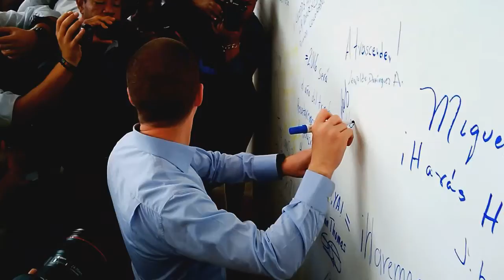Aarraaancaaan!!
El Piraña en Campaña regresa con algunos de los candidatos a gobernador de Veracruz y sus inicios de campaña...